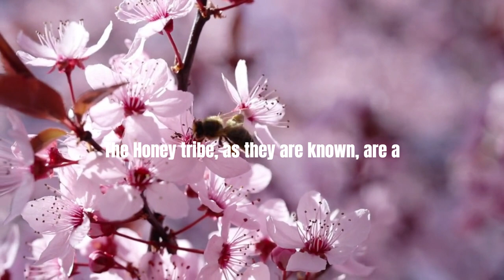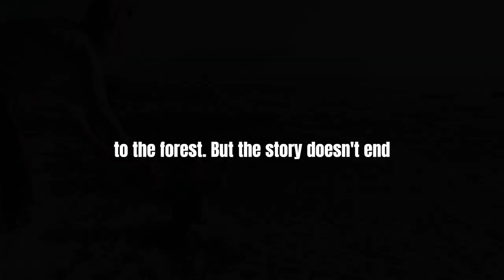The Honey Tribe - Story Recap